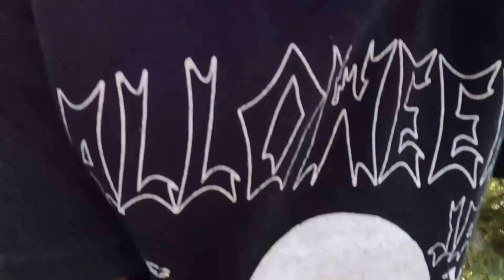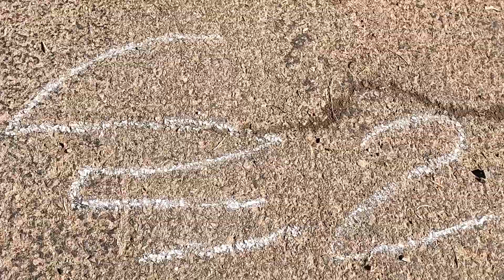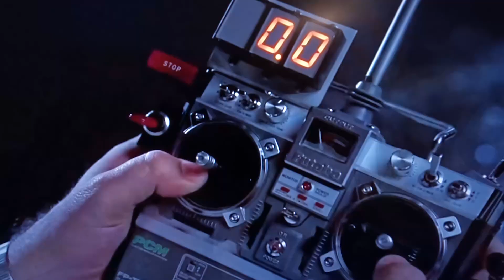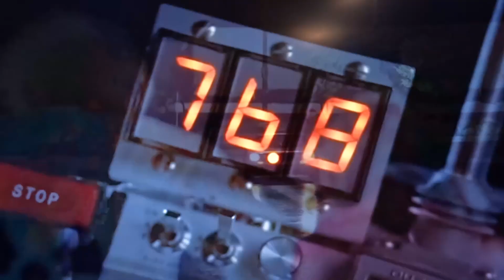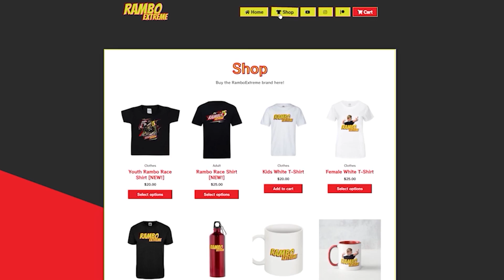Jumping Over My House!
Watch now to see if we can jump an rc car over our house! Can you believe we never broke this? Comment what you want to see next!